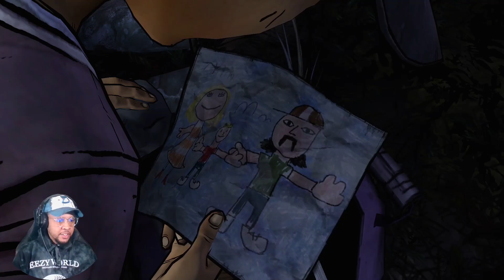SEASON 2 IS HERE!! | Dsmitytv Plays The Walking Dead: Season 2 | #1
SEASON 2 IS HERE!! | Dsmitytv Plays TellTale TheWalkingDead: Season 2 | #1

Welcome to the Village Hidden in the Streams!!